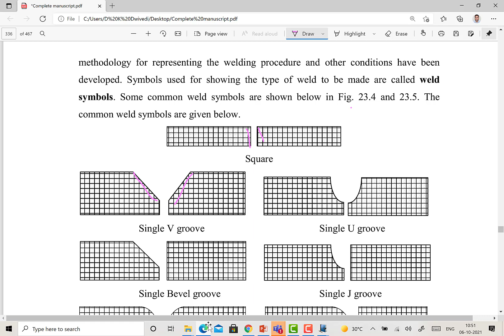Manufacturing Technology II: Joining (MIN 203 L3)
Fundamentals, selection of joints, types of weld joints, types of welds, welding positions., need, and types of edge preparation, types of groove preparations